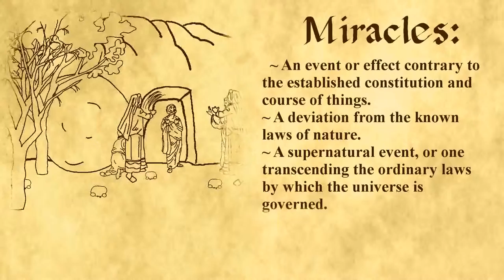Miracles Fact Sheet Sample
This is only a sample of the miracle fact sheet. On reviewing the animation the camera moves much to fast, and we'd really like to work on the textures some more, as right now they look a little cheesy, and our setup is a bit zonkers. Once we get this working slightly better, to the point that we can be proud of the texture quality, we will upload a tutorial/behind the scenes look, showing how we did it, and how you too can achieve the same effect.